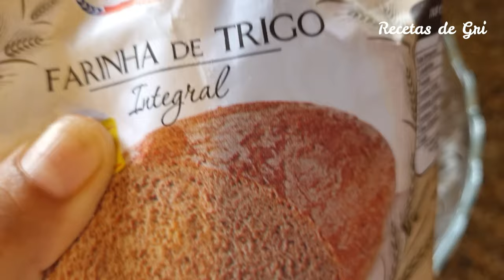MASA INTEGRAL PARA EMPANADA Super Tierna y Sabrosa! Receta Fácil Vegana Saludable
MASA INTEGRAL PARA EMPANADAS Super tiernas y sabrosas! Relleno con 3 Ingredientes Receta fácil Vegana Saludable
En este video te voy a enseñar como preparar unas deliciosas empanadas argentinas paso a paso, la masa integral  para empanadas y el relleno con solo 3 Ingredientes, super livianas y saludables estas empanadas se preparan muy facilmente.

Cualquier consulta me la puedes dejar en los comentarios☺️
Así me ayudarás a seguir creando contenido.

Para 10 Empanadas Veganas Saludables
Ingredientes para la Masa Integral de Empanadas
Taza medidora de 250 ml
2 Tazas de Harina de Trigo integral
1/2 Taza de Agua tibia
1 Cucharadita de sal
1 Cucharadita de cúrcuma (opcional)
4 Cucharadas de aceite de oliva

Para el Relleno Vegano Saludable
5 Tazas de espinaca picada
2 Cebollas
1 Taza de castañas de Cajú en remojo o pepita de girasol o almendras